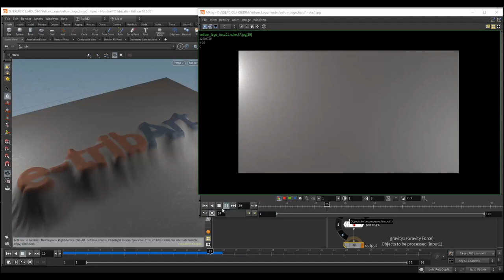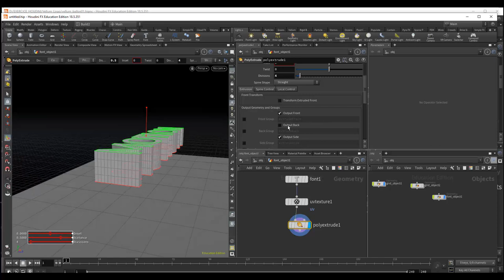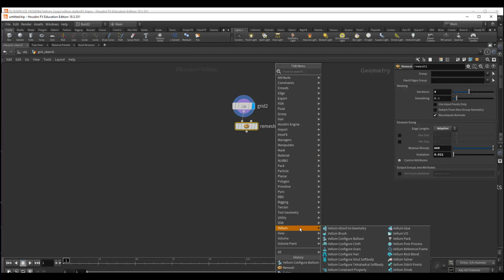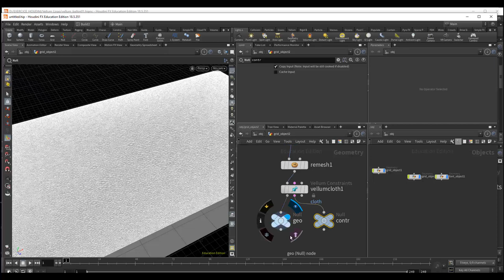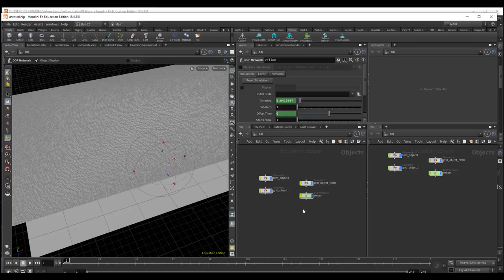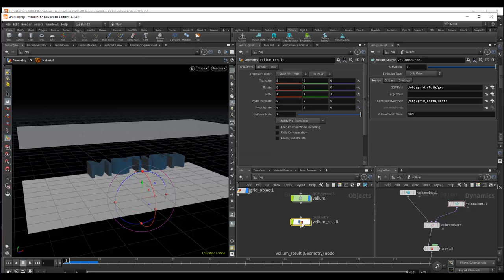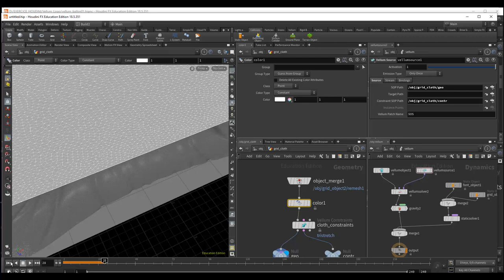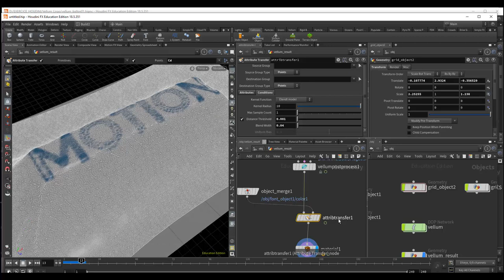Tuto du jeudi : "Vellum" ou commencer simuler des tissus avec Houdini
Dans le tuto de la semaine, nous allons travailler dans le logiciel Houdini avec la simulation Vellum qui permet de simuler les corps souples (drapeaux, tissus, cheveux, vêtements...) avec transformation morphologique interne. Regardons les paramètres de base et réalisons ce motion design à partir d'un tissu et d'un attribut de transfert au niveau des points pour décalquer une écriture vers le tissu.